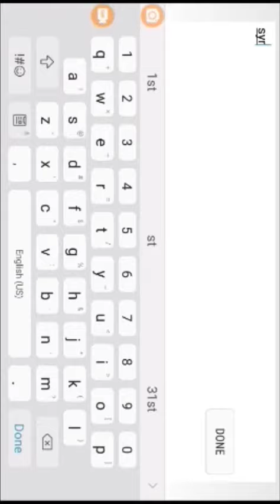Last time! WATCH IF YOU WANNA ENTER ART CONTEST